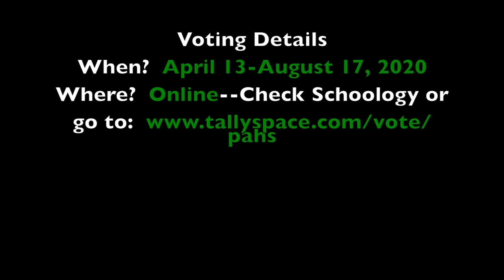ASB Elections 2020 Soph Vice President Thomas Butler